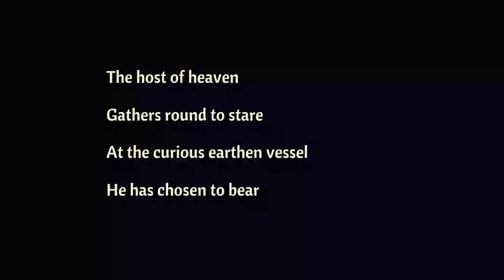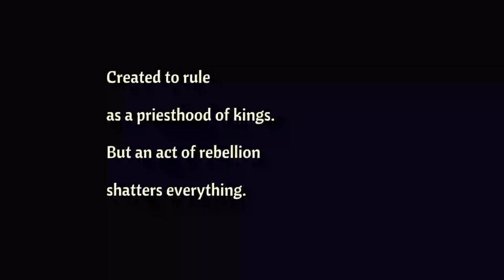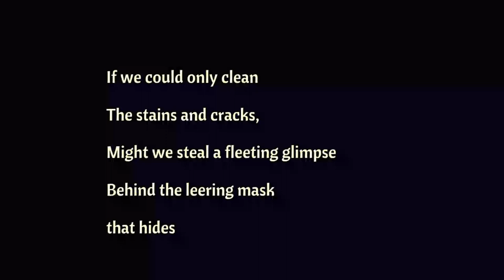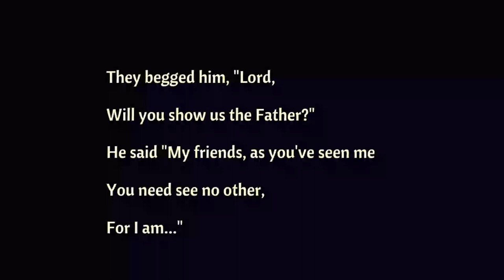Imago Dei (Lyrics video)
An original song, exploring the idea of mankind being made in the Image of God.